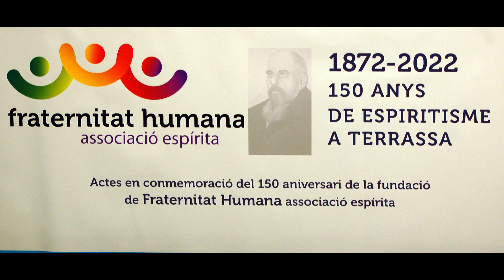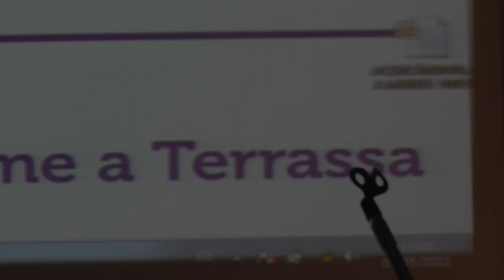TERRASSA 150 AÑOS DE ESPIRITISMO DE FRATERNITAT HUMANA (1 de mayo de 2022)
JON AIZPÚRUA "VALORES DEL HUMANISMO ESPÍRITA"